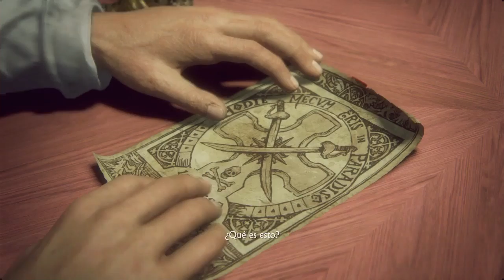LA HERMOSA NADINE PEGA FUERTE - UNCHARTED 4 - #3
SHAREfactory™

HOLIWIS GENTE DE SHUSHU BIENVENIDOS A ESTE NUEVO VÍDEO PARA EL CANAL ESTA VEZ LES TRAIGO LA SIGUIENTE PARTE DE UNCHARTED 4 EL DESENLACE DEL LADRÓN ESTA VEZ CONOCEREMOS A NADINE ROSS Y BUENO UNA PALIZA SE LLEVARA (NUNCA GOLPEN A UNA MUJER ES UN VIDEOJUEGO)